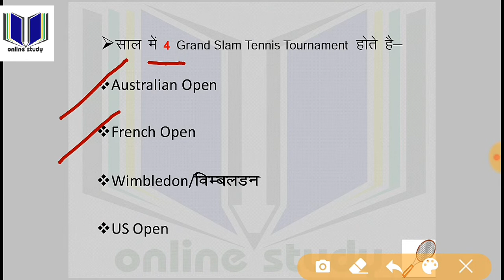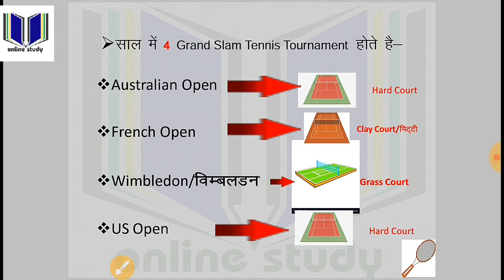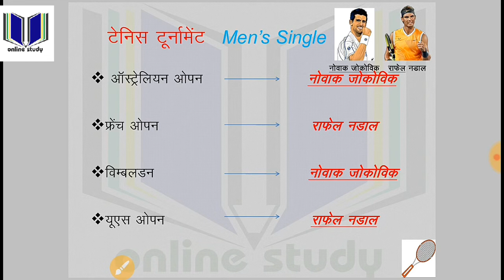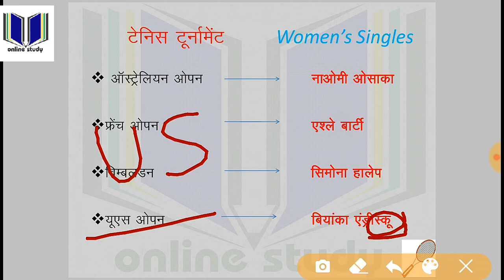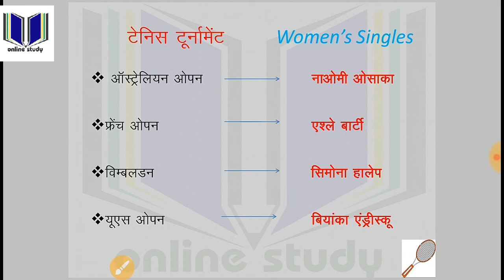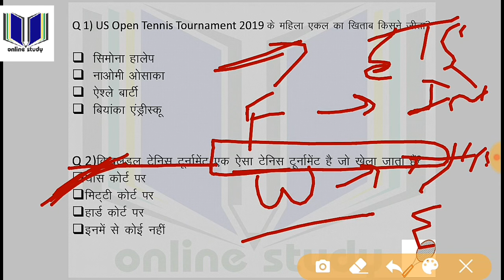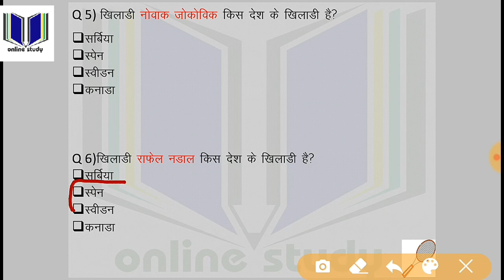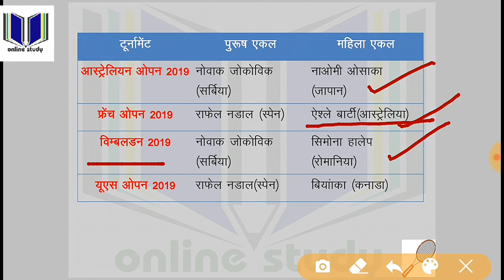Tennis Grand Slam Tournaments 2019 in Hindi Winner List | Most Important sport current affairs 2019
Grand Slam Tennis Tournaments 2019 in Hindi Winner List | Most Important sport current affairs 2019